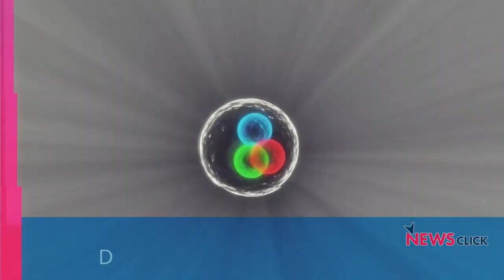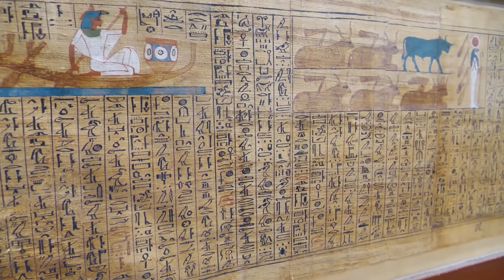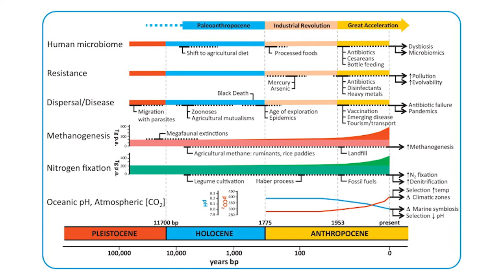Did the end of green Sahara lead to the collapse of civilisations?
In this episode of 'Talking Science and Tech', NewsClick's Prabir Purkayastha discusses recent research which explores the possible relationship between the desertification of the Green Sahara and consequent climate shifts that may have led civilisations across Asia and Africa to collapse.